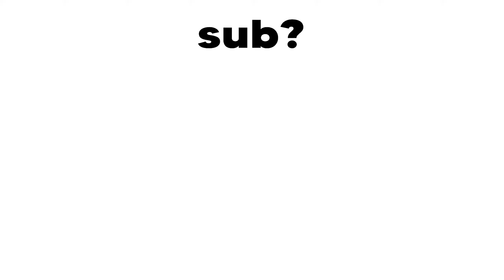Veil 🎭 (Valorant Montage)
Veil 🎭
Veil 🎭 (Valorant Highlights)
須田景凪「veil」MV

sensitivity
.349 // 800dpi

crosshair:
i switch often but I use 1 2 2 0 outlines on center dot on

editing software:
either Davinci Resolve or Adobe After Effects

peripherals:
Cooler Master CK350 (red switches)